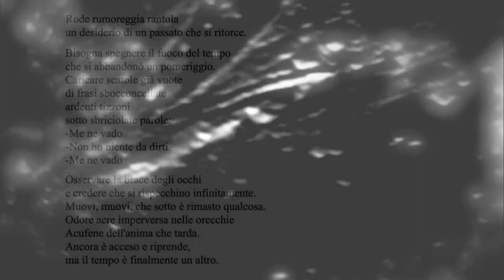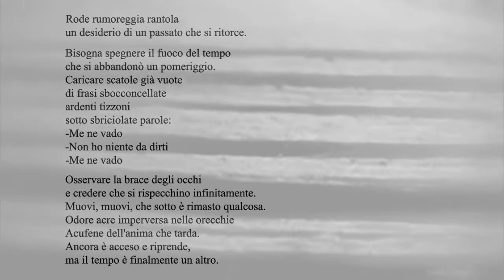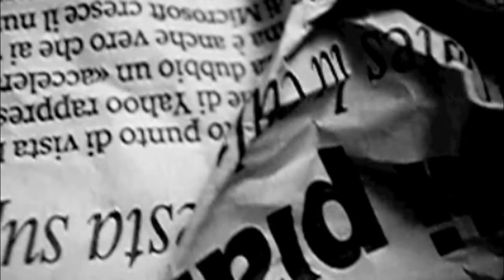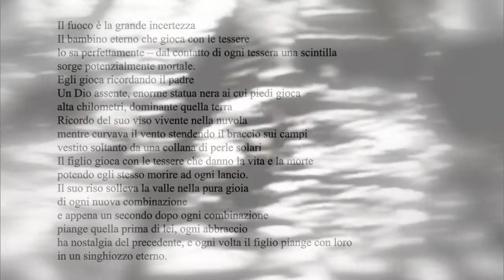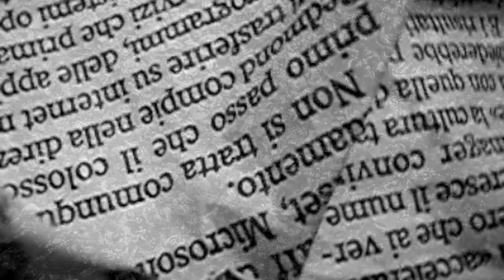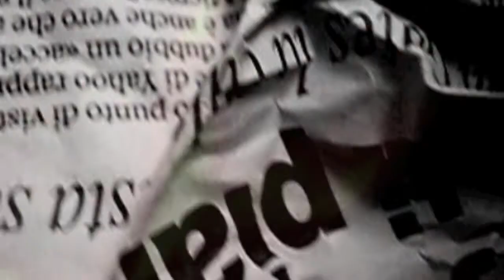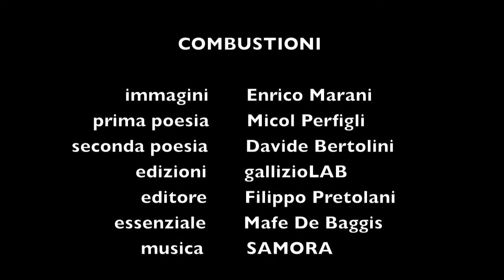COMBUSTIONI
a collaboration between the visual artist Enrico Marani and the poets Micol Perfigli and Davide Bertolini. Music by Samora, courtesy of psychonavigation records. Spring 2014.